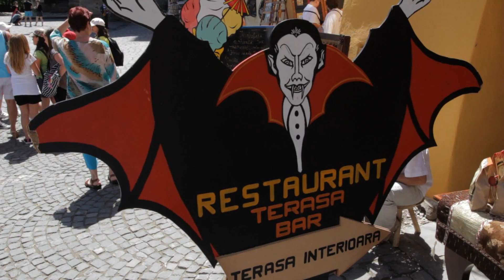Sighisoara, Romania: As We Travel Europe - Country #20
It’s about 10 pm, we’re about to jump on this train, take the overnight train from Istanbul, Turkey to Bucharest, Romania. It’s a 20, 24 plus hour train ride. We arrive in Bucharest tomorrow around 7, 8 pm, so, should be interesting. We’ll see how it goes. It’s crazy, I am sweating so bad. The air con is broken. We’ve been sitting here for over 20 hours. I’m absolutely exhausted. We have a small little window, poking our head out the top just to get a bit of fresh air. The conductor, I have no idea where he is, we have no idea where we are. It’s meant to be there a few hours. I don’t think so, it was running pretty late. It’s about 4 pm now. We’re running out of food, so I hope we get there soon. It’s crazy. We made it. We’re in Romania.